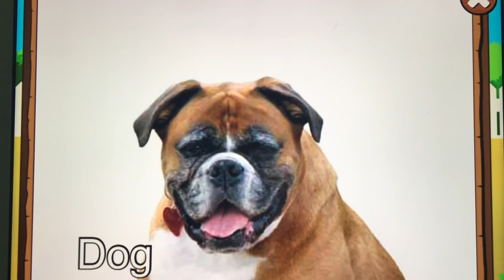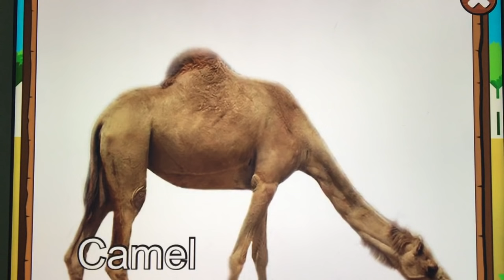Animal Sounds for Children